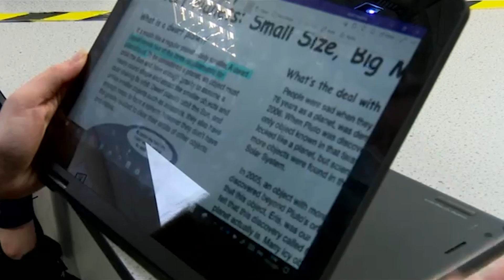Ep #4 Student Aoife Hegarty from Old Bawn Community School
“ I find the technology really helpful, especially in subjects like maths and science where I can easily look up examples.

At the start, I was a bit nervous about the technology, I wasn’t sure how good it was going to work. The more we started using it, the more and more I realized how good it was.”

A powerful message from student Aoife Hegarty on how technology has invigorated her learning. Aoife explains her journey of starting secondary school throughout a pandemic.  Aoife hopes to become a doctor when she finishes her time in Old Bawn Community School.